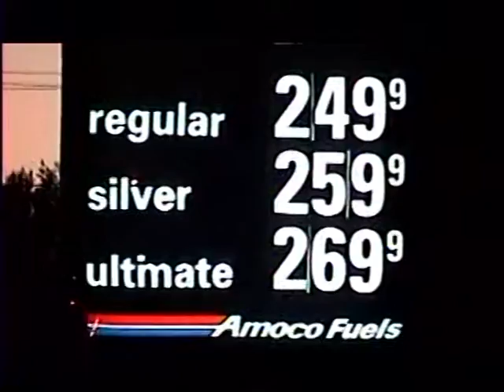RDMVTL 8375 ~ 11/2/2005 [NCRR 295] CSX x2 NB @ JOYLAND [60] DURHAM , NC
DURHAM , NORTH CAROLINA ~ Watching this northbound rolling along Junction Rd  . The train is led by Units # 6069 & 6078. The view is from my front porch.
(G)